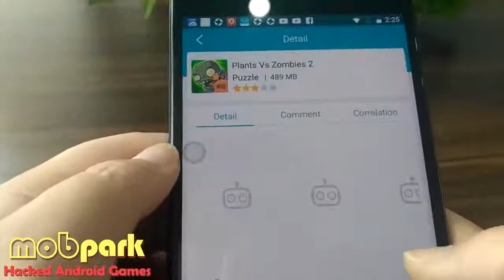PLANTS VS ZOMBIES 2 MOD APK - v6.4.1 HACK CHEATS (MOD, Unlimited Coins, Gems)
In this gameplay video we take a look at NEW UPDATE Plants vs. Zombies 2 (MOD, Unlimited Coins/Gems) - this is the second part of a very popular game in which you have to defend your ownership. You will play with plants that try to save their master in every possible way. You can also grow different types of plants that will attack zombies. You will need to collect sun and improve your plants. The more improvements, the more zombies destroy each plant. Think about your strategy plant a plant so that would not give a chance to this zombie.

👍You can find Latest mods, cheats and hacks for android no root and no computer at mobpark:

►Mod info :
MOD:
Unlimited Coins
Unlimited Gems
All world unlocked
All paid plants
All Upgrades
Adfree

★How to Hack Plants vs Zombies 2 & Download Links Apk + Obb Data:
★Facebook - Support with a LIKE!
★Twitter - Support with a follow!